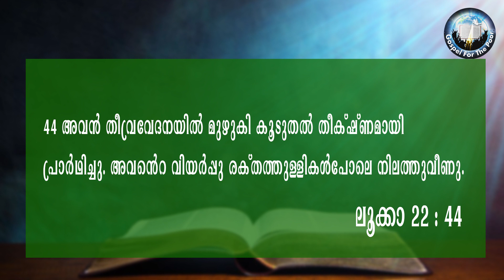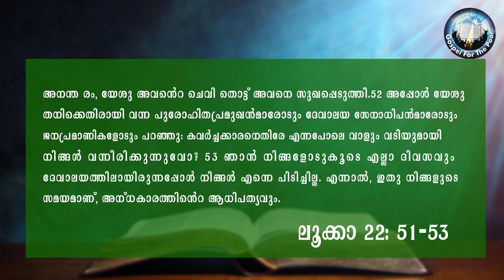EP 48 | Luke | suvishesha padanathiloode | enganeyaanu yeshu gathsemaniyilu‍ praaru‍thikkunnatha...?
Rev. Dr. Michael Karimattam